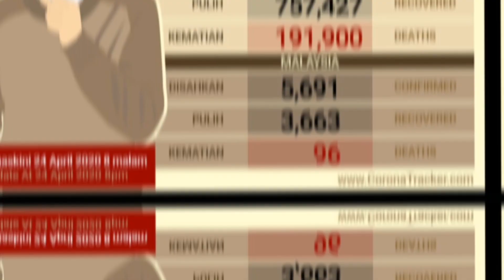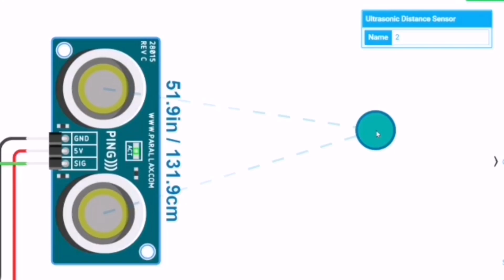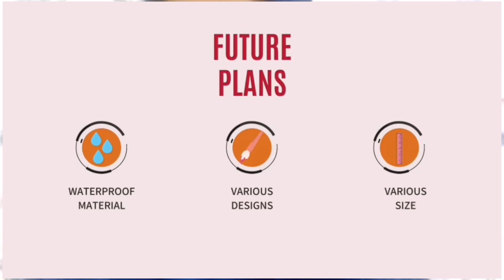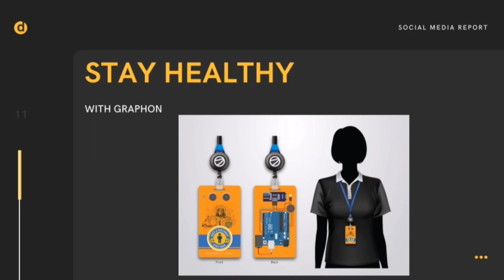[KLESF International Challenge 2020] S85 GRAPHON SOCIAL DETECTOR LANYARD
Number: S85
Title of Project: GRAPHON (SOCIAL DETECTOR LANYARD)
Name of participant #1: MUHAMMAD FAWWAZ BIN MUHAMMAD IQBAL
Name of participant #2: IZZAH BADRINA BINTI MOHD HAIZAD
Name of School: MRSM BENTONG
Project theme: Good Health and Well-being (SDG 3)
Category: Secondary school (13 - 18 years old)

Abstract of Project:
So here we created a project that is graphon we created this tool because we want to help everyone keep a distance of 1 meter because with the pandemic, we experienced COVID-19 that way coronavirus can be reduced we find this idea from the help of teachers, friends, and websites. This tool will work when we do not practice a distance of 1 meter. So, we ourselves have seen the programming of this project run smoothly all tools work smoothly so, in conclusion, we hope our project can help and affect one world because this can help us prevent COVID-19 stay safe from us.